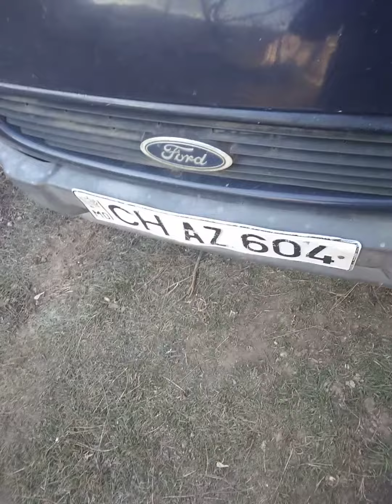vă prezint un microbuz